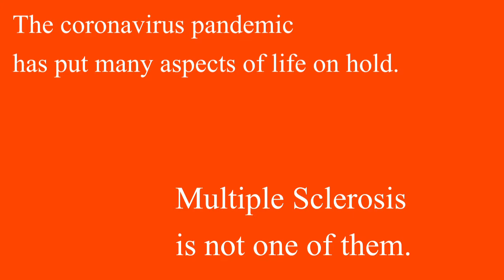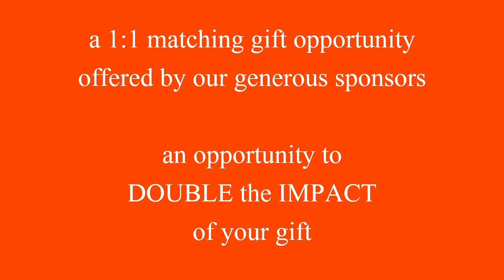CentraState Challenges Multiple Sclerosis - Jamie's Story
CentraState Challenges Multiple Sclerosis is a matching gift initiative to raise funds for the Linda E. Cardinale MS Center in Freehold, NJ.

Over 2000 patients are treated at the center each year, this is just one of their stories. This is Jamie's story.